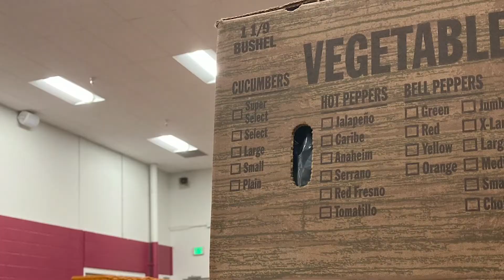Couple volunteers 104 days out the year at Food Bank of the Rockies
The Holidays have a tagline, a 'time for giving,' but one couple in Colorado pushes for people to see the need for helping not just from November to December but year-round.

Kim and Phil Willett said since, about March of 2017, they've spent two days out of the week volunteering all year long at the Food Bank of the Rockies (FBR) along with spending some time at the soup kitchen and working in the mobile pantry.

"This is a place where you get rid of your stress levels, it is a really good stress reducer, because it's physical," Kim said. "You have a lot good physically rewarding work, but it's not hard work."

The FBR is the largest hunger-relief organization in the region. They said they have the largest food-bank coverage in the contiguous United States at 147,412.

And with numbers like those, FBR relies on many volunteers throughout the year to keep operations running.

"We get to see the people we are helping, not just come here and work," Phil said.

As of October 21, 2021, Volunteers have donated 75,325 hours of their time; FBR said that's more than 3,138 days across their three distribution centers. This has resulted in the distribution of 79 million pounds of food so far for 2021.

"Just do it, especially with the food bank," Kim said. "There's no long term commitment, if you've got a few extra hours, show up."

Food insecurity in Colorado only increased during the pandemic, making positions like these all the more important.

"It's a good workout, it's really better than going to the gym," Kim said. "Cheaper than the gym."